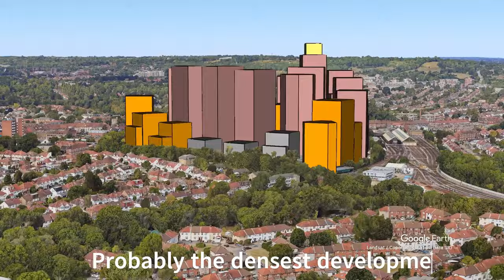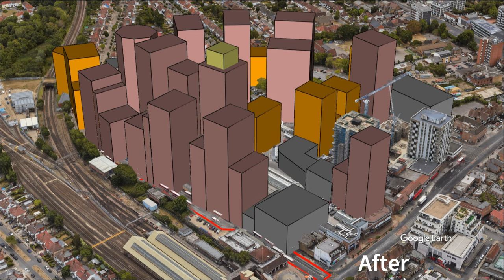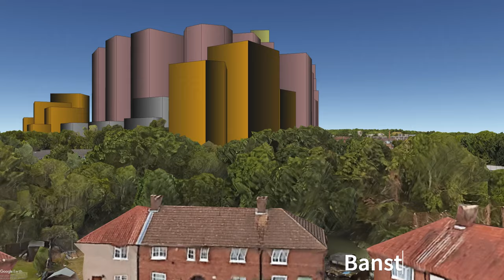Ballymore's proposed 25 Tower Blocks will destroy Edgware Town Centre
Shocking proposal of 25 Tower Blocks as high as 29-storeys on the current Edgware Shopping Centre and the car park site.

The degeneration of Edgware
Central Edgware has been designated by the Mayor of London and Barnet Council for MAJOR redevelopment, so much so that, as currently proposed, the sheer density will make the site occupied by the shopping centre THE MOST DENSELY POPULATED DEVELOPMENT IN THE UK.
The Council decided that because Edgware Town Centre benefits from good bus and tube links, it is suitable for major high-density development and have approved in principle, buildings of up to 29 storeys tall.
If this goes ahead, all the shops in the Broadwalk Centre, and the car park would be swept away. Whilst a new Sainsburys is proposed this will have only 250 (underground) car parking spaces which is not sufficient for a full-sized superstore, let alone all the new shops and restaurants that the developers claim they propose.

The Concerns
• 10 years of construction and disruption
• The suburban character of Edgware will be lost forever, and instead replaced with a mini-Manhattan
• Insufficient local services (School, GP Surgeries etc) which may not cope with demand.
• The demolition of the 68 seater covered bus station
• Increased traffic and congestion on roads that are already choked with traffic.
• An increase in litter, crime and anti-social behaviour.
• Overcrowded tubes and buses
• Damage to the Deans Brook nature reserve.
• A very real risk that existing shops on Station Road will suffer by being deprived of car parking and many may go bust.

• Join Our Facebook Group: Be part of our community on Facebook to connect with other supporters.
• Watch Our YouTube Channel: Stay updated with our campaign by watching our videos on our YouTube channel
• Sign The Petition Please sign the petition at the link below and share with others.